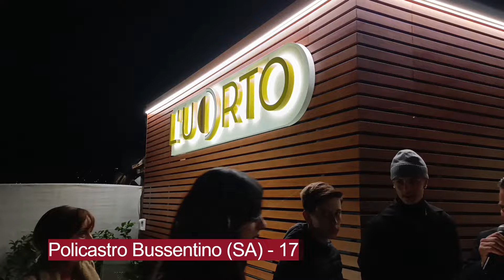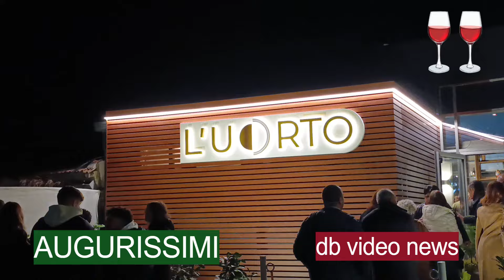2024 - POLICASTRO BUSSENTINO (SA) - Inaugurazione "Nuova sala" Ristorante L'UORTO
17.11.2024 - Come potevo rifiutare l'invito dell'inaugurazione della nuova sala del Ristorante L'UORTO di Policastro Bussentino? - I titolari, Michele e Pasquale sono amici e sono dei grandi professionisti. Ci vado sempre con piacere.